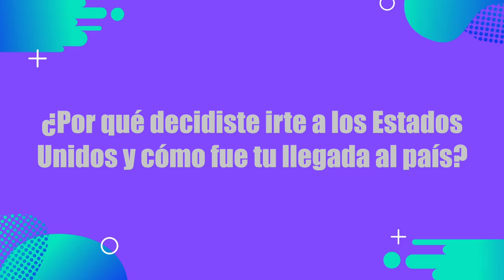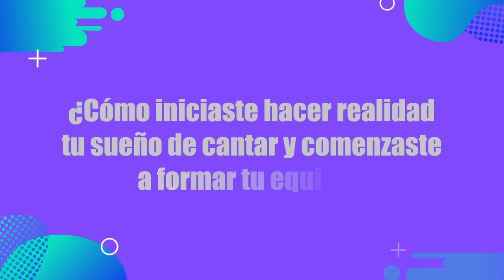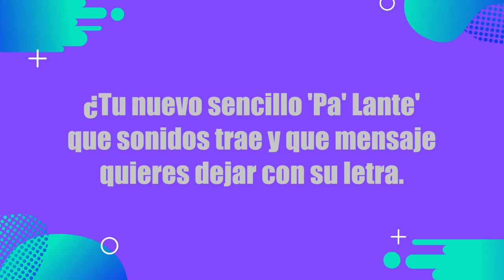"Pa Lante", Jayna Fern - Entrevista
La artista colombiana radicada en EE.UU, Jayna Fern, lanza su nuevo sencillo "Pa Lante", una canción que se convierte en un mensaje de aliento y motivación para los miles de personas que, como ella, han decidido dejar su país en busca de una vida mejor.

Con un estilo que fusiona el pop y el reggaeton, "Pa Lante" es una canción que nos lleva a través de una travesía emocional, con ritmos que edifican el espíritu y deleitan los oídos.

Bogotá - Colombia